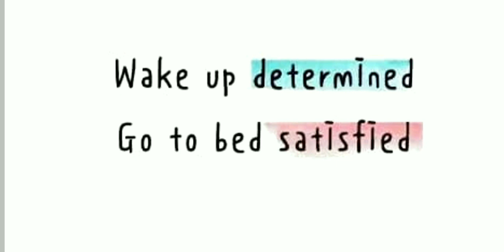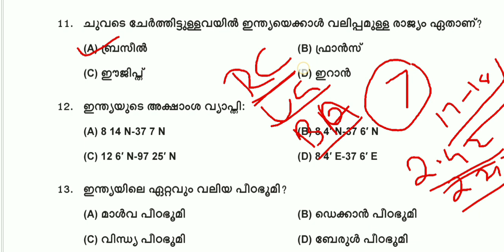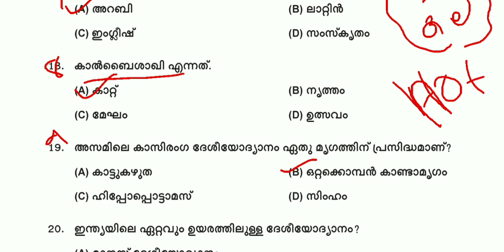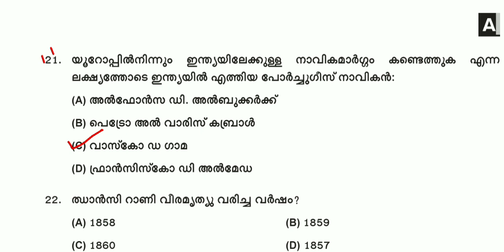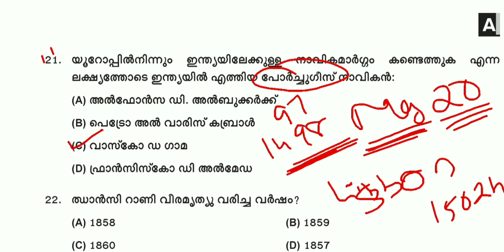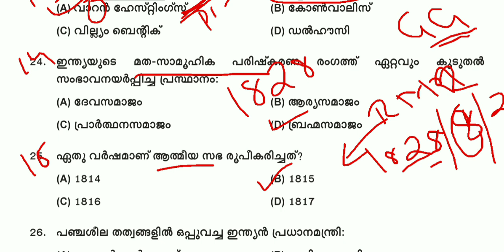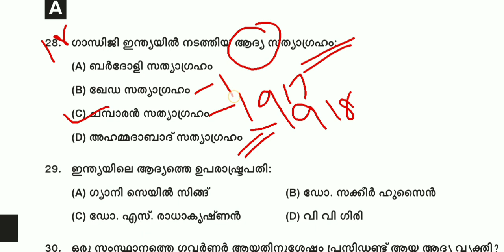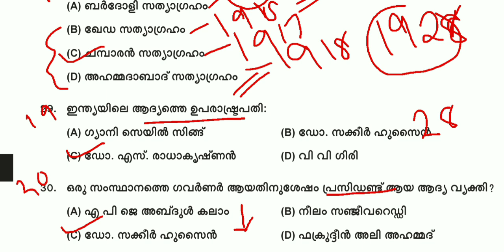PSC യുടെ ഇഷ്ട ചോദ്യങ്ങൾ വച്ചു ഒരു MODEL EXAM | UNI: LGS |COOLI WORKER | BRUCLEE PSC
CURRENY AFFAIRS MALAYALAM
CURRENT AFFAIRS PSC
PSC VURRENT AFFAIRS
PSC GEOGRAPHY
KERALA PSC GEOGRAPHY
GEOGRAPHY SCERT
SCERT GEOGRAPHY
LDC 2024
LGS 2023
LGS 2024
INDIAN NATIONAL CONGRESS
CPO EXAM
CPO EXAM ANSWERKEY
CPO MAINS EXAM
CPO KERALA PSC
CPO EXAM 15/7/2023
CPO EXAM 22/7/2023
WCPO EXAM
WCPO EXAM ANSWERKEY
WCPO MAINS EXAM
WCPO KERALA PSC
WCPO EXAM 8/7/2023

KSRTC ASSISTANT
BEVCO ASSISTANT
2022 CPO MAINS
2022 CPO MAINS QUESTION PAPER WORKOUT
2022 CPO WCPO MAINS EXAM
2023 CPO
2023 WCPO
CPO EXAM
cpo c;ass
bfo class
awards 2021
film awards
PSC NEWS
PSC LATEST UPDATES
PSC NOTIFICATIONS
PSC NEW NOTIFICATION
UNIVERSITY LGS
UNIVERSITY ASSISTANT
wcpo class
wcpo special topic
irb class
apo class
ipc class
ipc complete class
kerala police
police constable 2023
cpo 2022
cpo 2023